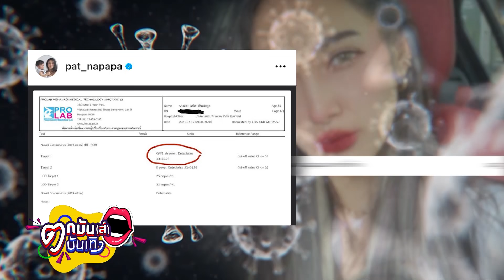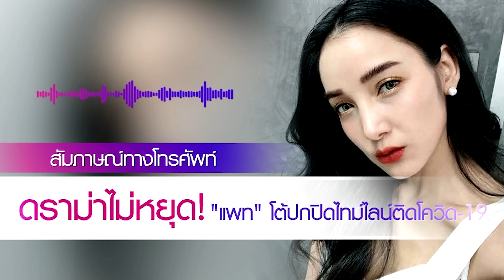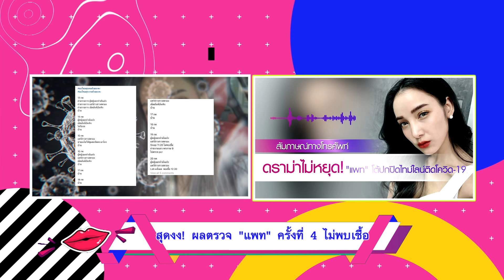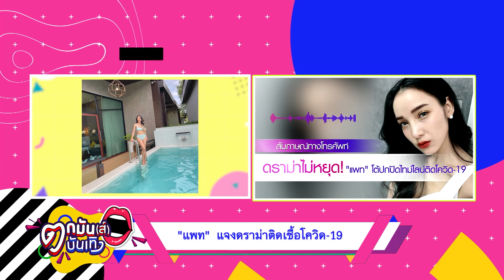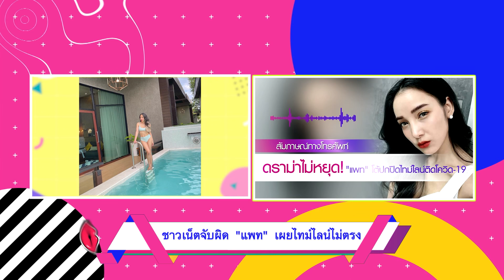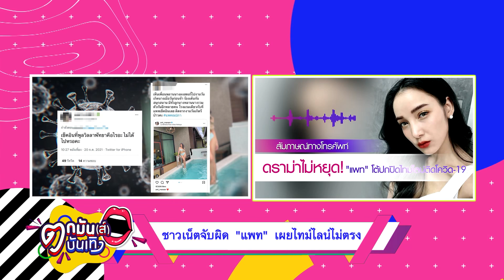“แพท” รอดโควิด-19 หลังตรวจรอบ 4 แจงดราม่าปกปิดไทม์ไลน์ l ตกมันส์บันเทิง 21 ก.ค. 2564